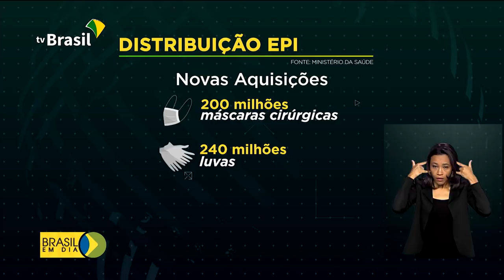Brasil tem 159 mortes por Covid-19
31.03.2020 - Já estão no Brasil as primeiras 500 mil unidades de testes rápidos para diagnosticar o coronavírus. Os testes serão usados em profissionais de saúde e segurança pública.

Bem-vindo ao canal TV BrasilGov no YouTube. Aqui você acompanhe as ações e notícias do Governo Federal.